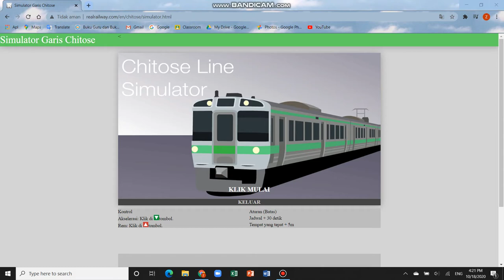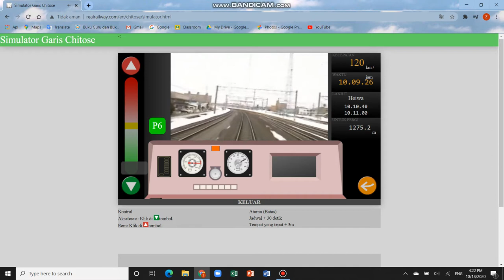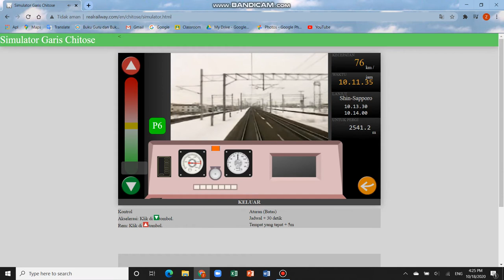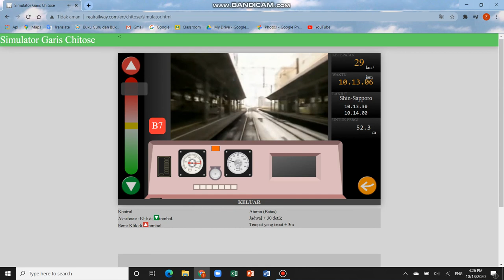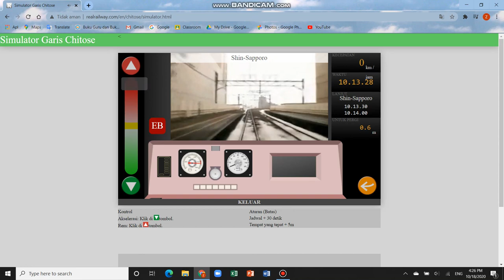RealRailway - chitose line